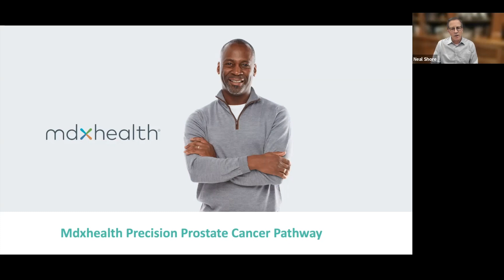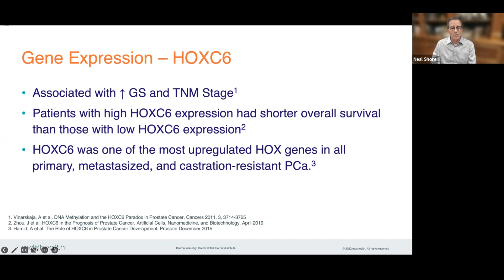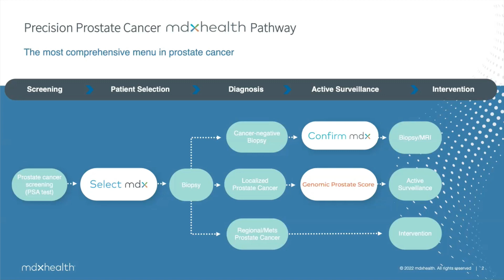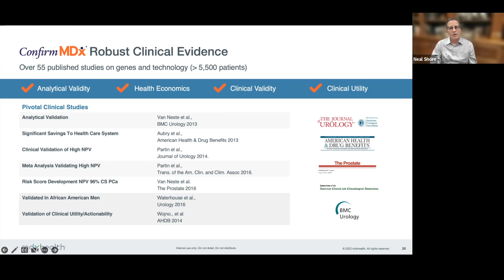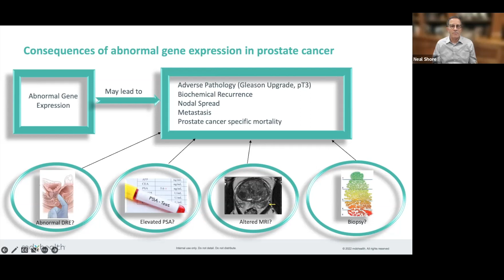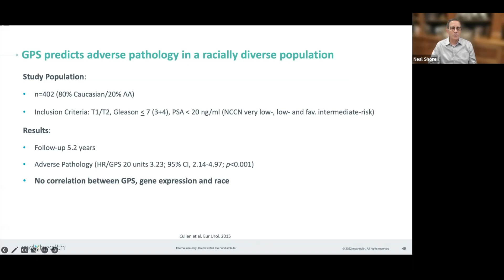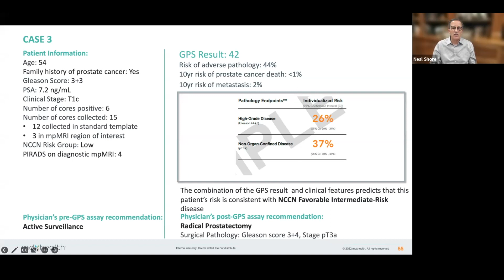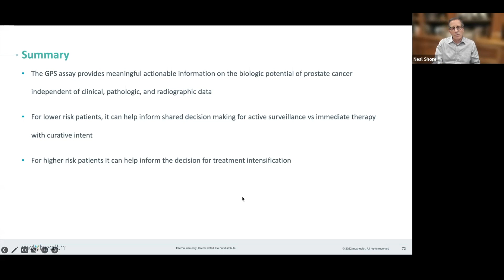Precision Prostate Cancer Pathway, Dr Shore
The Precision Prostate Cancer mdxhealth Pathway
Helping you modernize prostate cancer evaluation and management for more definitive and effective patient care.

Presented by:
Dr. Neal Shore
US Chief Medical Officer of Surgery and Oncology, GenesisCare USA

Dr. Neal Shore presents a comprehensive overview of mdxhealth's precision prostate cancer pathway. You will learn how Select mdx, Confirm mdx, and Genomic Prostate Score may help you minimize the challenges you face while identifying and diagnosing patients who are at risk for Prostate Cancer. He reviews how the diagnostics work, validation data, what to expect from a report, and a few case studies.

Duration – 1 hour 25 min
Chapter Cuts:
0:00 - Select mdx
22:18 - Confirm mdx
44:43 - Genomic Prostate Score (GPS)

We know this presentation is full of great info, but you're often short on time. If you want to review in sections, select "show more" under the description in youtube to check out specific chapters.

About the Precision Prostate Cancer Pathway
Utilizing proven molecular technology, the Precision Prostate Cancer mdxhealth Pathway brings exceptional clarity to prostate cancer management in a novel and noninvasive way. This versatile diagnostic portfolio offers physicians a means of providing more precise and personalized care to men at risk for prostate cancer or under management after diagnosis.